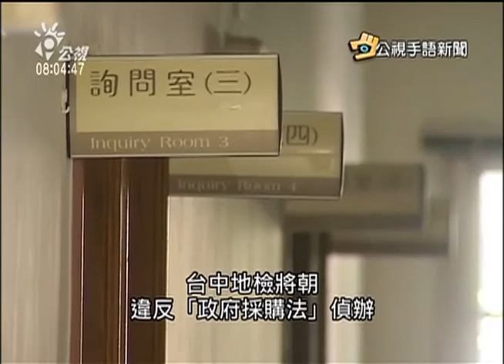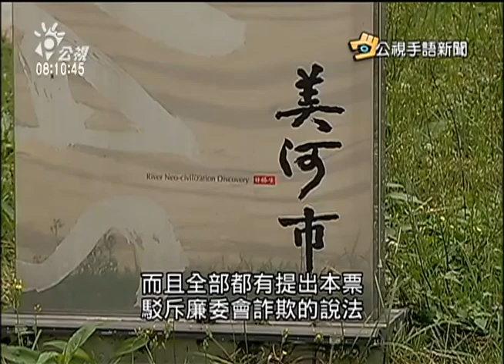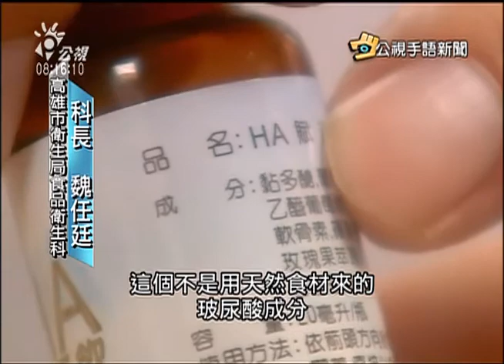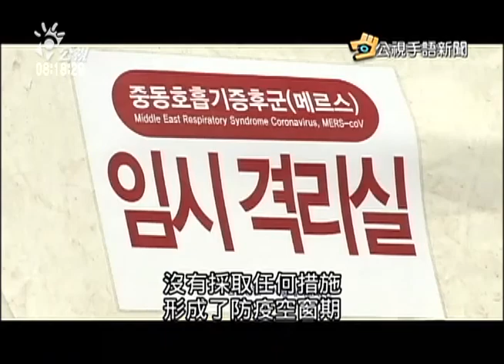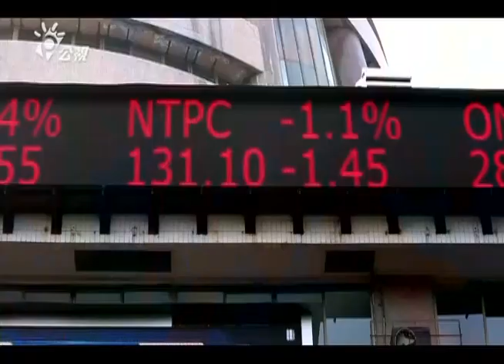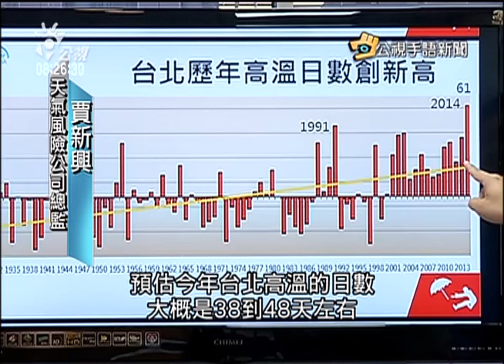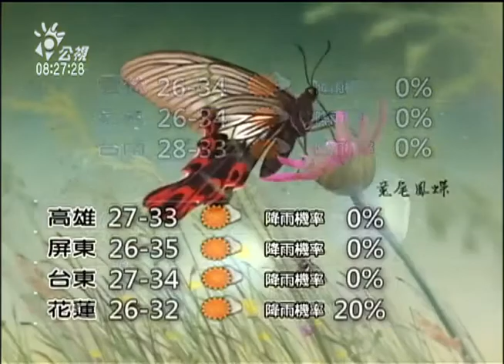20150612 公視手語新聞